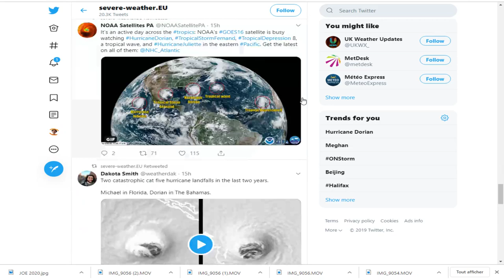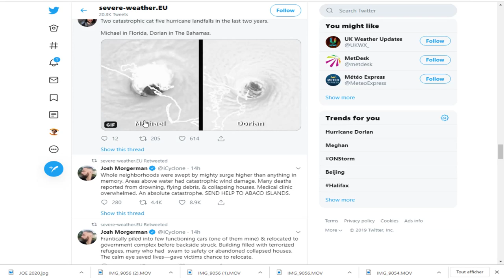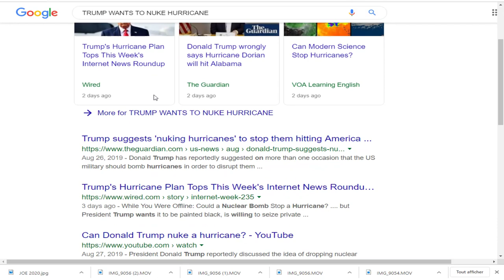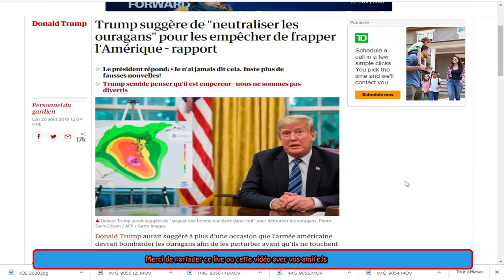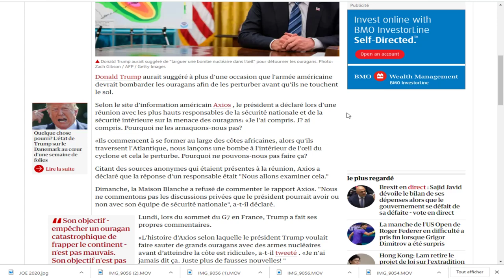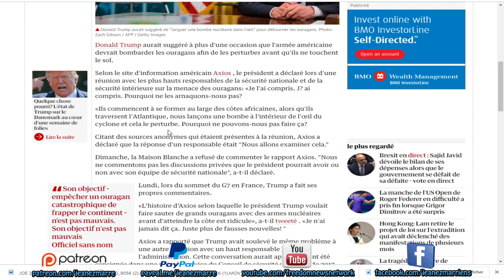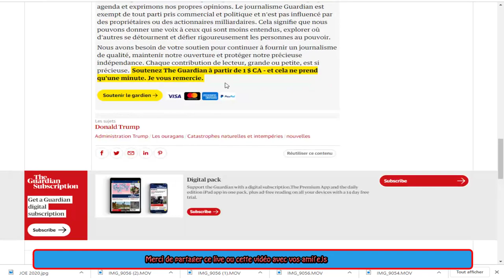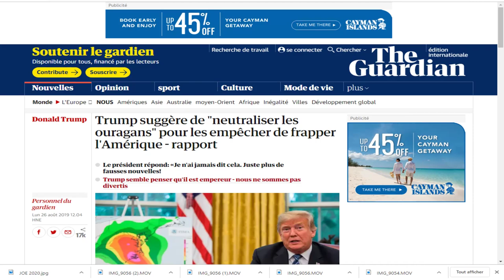DERNIÈRE HEURE, LES BAHAMAS EN PLEIN CENTRE DE 'DORIAN' ALORS QUE LA FLORIDE EST ÉPARGNÉE!